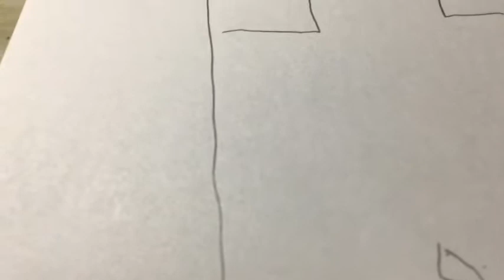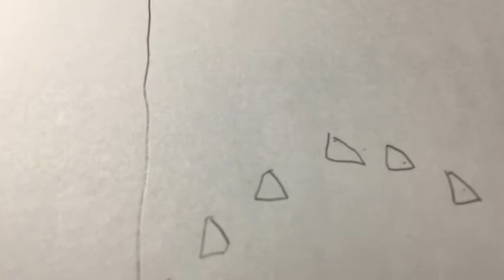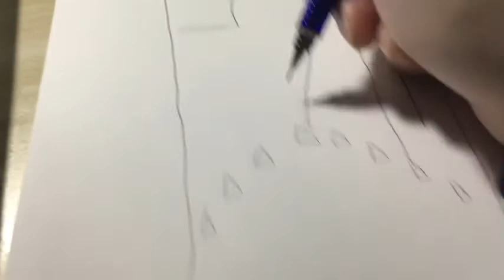ボウリング10ピンが残る理由は2つあるストライクを続かせる為の対処法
ボウリング10ピンが残る理由は2つある
1オイルが多い所を使い過ぎてボールが滑ってしまいピンに当たる角度が足りない場合

2ボールがロールアウトしてしまいオイルが無い所を使ってる場合